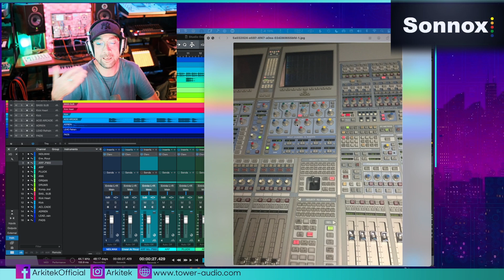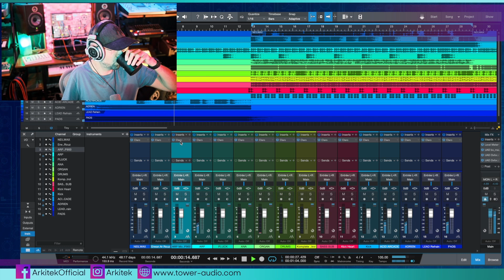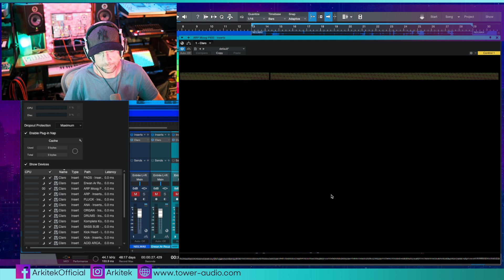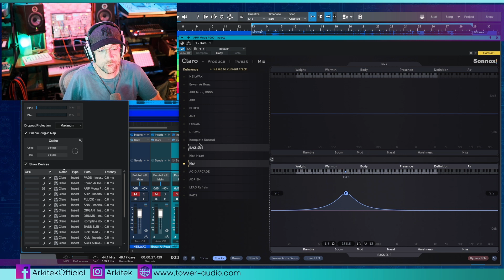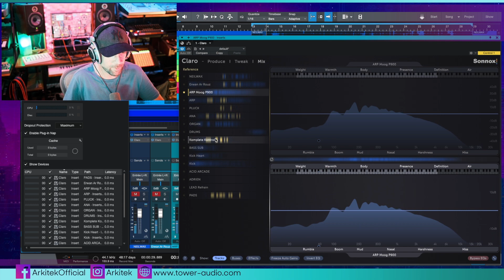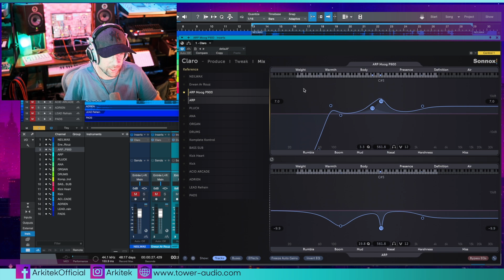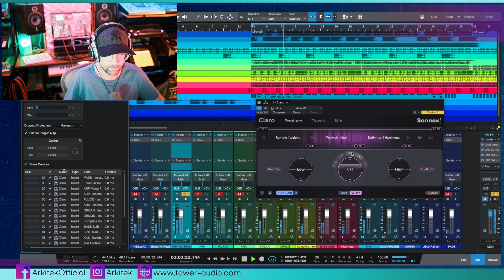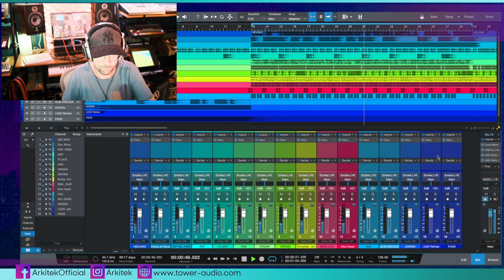SONNOX CLARO , un EQ unique !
La célèbre marque de plugins SONNOX frappe fort en 2021 avec un  Equaliseur complet, mais surtout très novateur qui pourra s'adresser aussi bien aux débutants qu'aux professionnels.
Dans ce test / Tuto je vous ferais découvrir en détail toutes les fonctions et comment l'utiliser en situation avec un mix avant / après comme exemple.
J'espère que cette vidéo et ce plugin VST vous plairont !